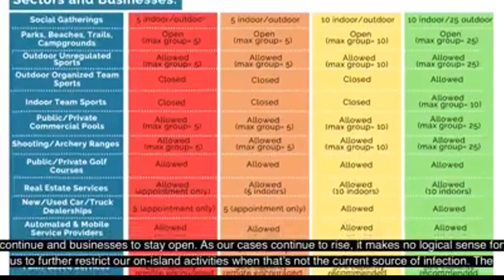Gov. Ige approves Kauai's request to opt out of pre-travel test program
Gov. David Ige has approved Kauai Mayor Derek Kawakami's request to opt out of the state's pre-travel test program. All travelers to the Garden Isle must complete a 14-day quarantine starting Wednesday, Dec. 2.